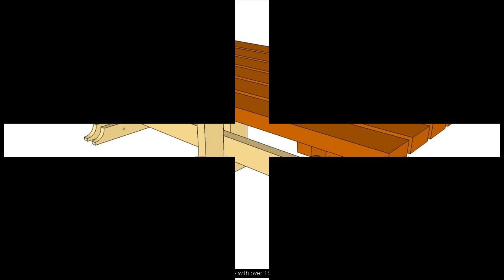woodworking plans vegetable bin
woodworking projects for 6 year olds
wood projects for 6 year olds
6500 woodworking projects
6500 woodworking projects pdf
6000 woodworking projects pages pdf
6500 woodworking projects download
6000 woodworking projects
6500 woodworking projects by martin auction
6000+ woodworking projects pages
6500 woodworking projects pages
grade 6 woodworking projects
6 500 woodworking projects
woodworking projects for 7 year olds
woodworking projects for 7th graders
wood projects for 7th graders
wood projects for 7 year olds
woodworking projects for grade 7
grade 7 woodworking projects
grade 7 wood projects
year 7 wood projects
24/7 wood projects
woodworking projects for 8 year olds
woodworking projects for 8th grade
wood projects for 8th graders
8500 woodworking projects
grade 8 woodworking projects
8 500 woodworking projects
100 woodworking projects
1001 woodworking projects
1000 woodworking projects
top 10 woodworking projects
grade 10 woodworking projects
10 easy woodworking projects
10 simple woodworking projects
10 minute woodworking projects
year 10 wood projects
grade 10 wood projects
10 minute wood projects
10 surprisingly simple woodworking projects for beginners
10 most profitable woodworking projects
furniture plans book